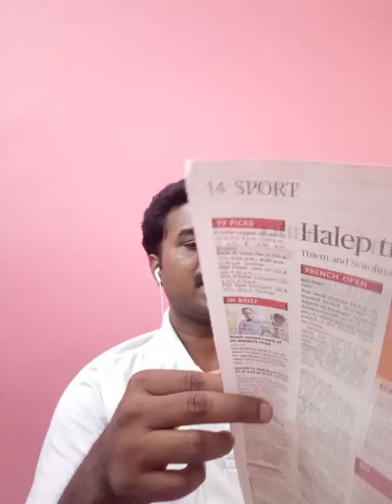Hindu newspaper analysis for UPSC exam in Tamil| Dated 03 October 2020